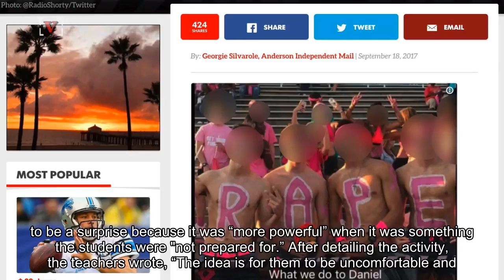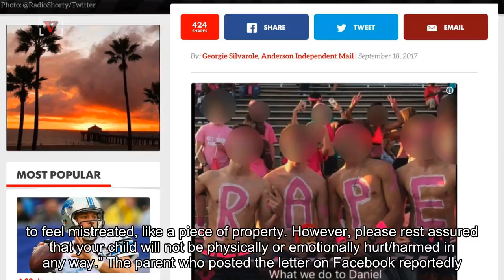Mock slavery lesson at California high school stirs outrage among parents